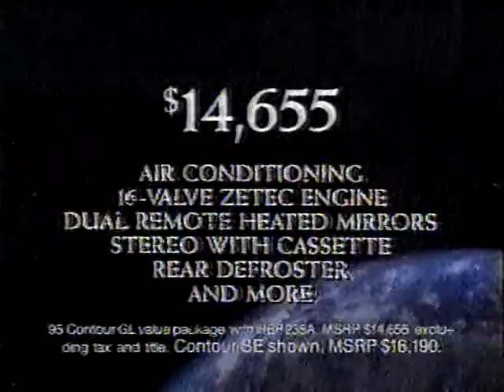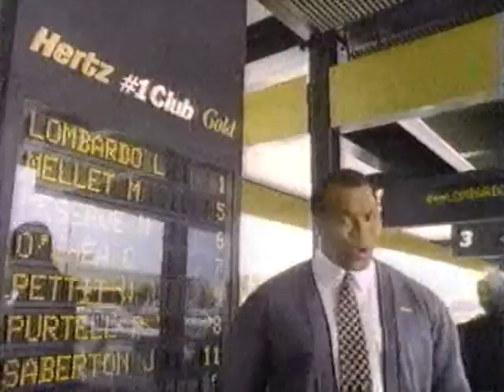WXYZ January 2, 1995 Commercial Break #4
Here's a commercial break seen on WXYZ on January 2, 1995.